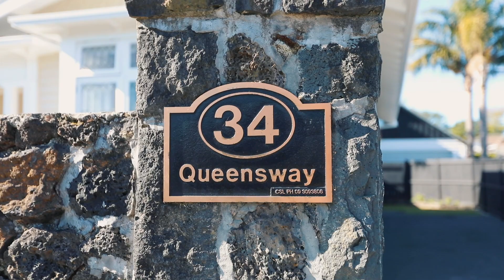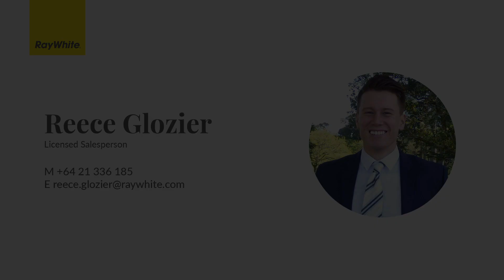34 Queensway, Three Kings Reece Glozier